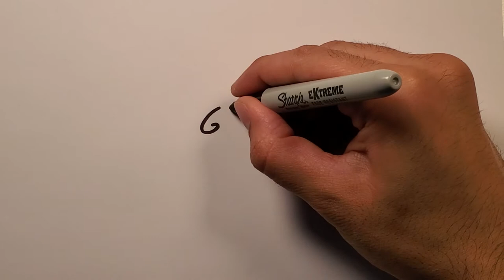How to Draw Pit-bull Dog, Dog in Sunglasses Sketch, Step by Step Dog Drawing Tutorial